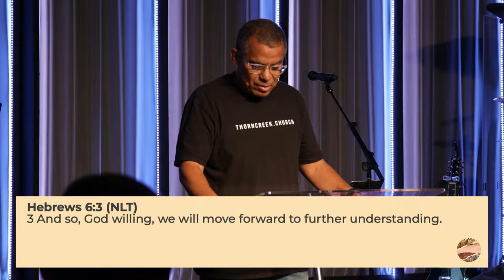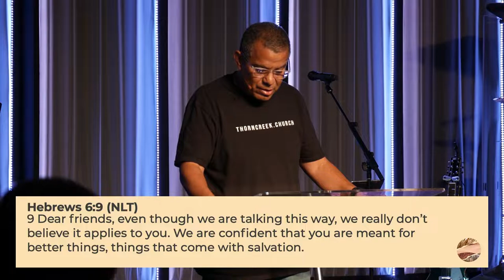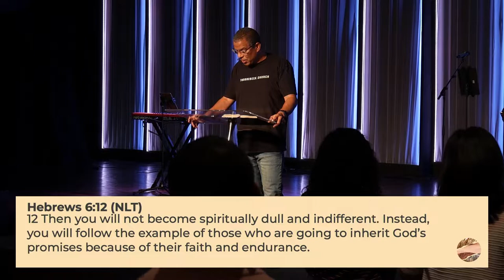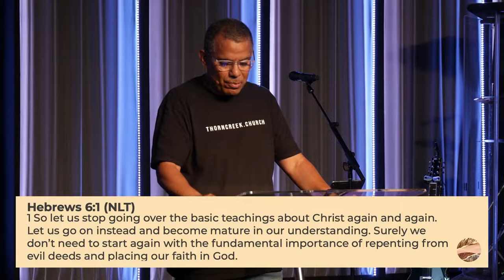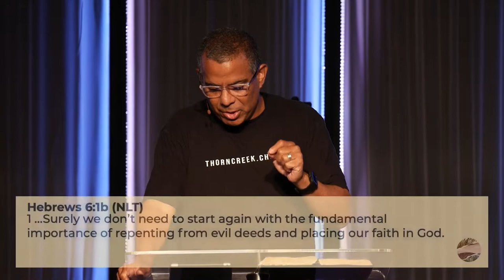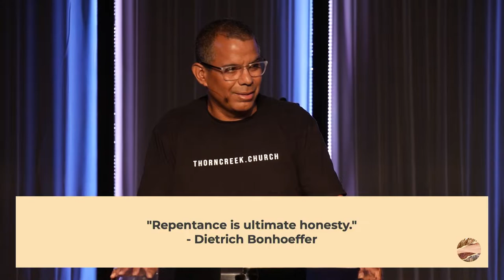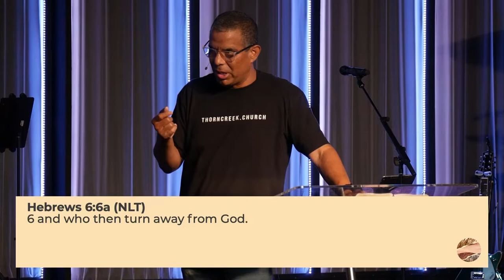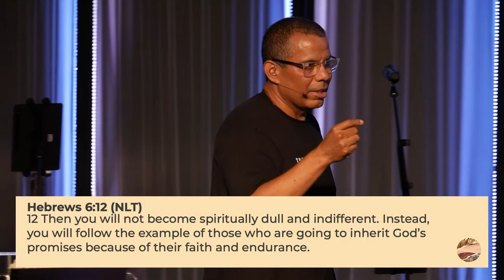Losing Your Salvation | Hebrews | Ruben Villarreal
Have you ever wondered what you can get away with and still be a Christian? How far can you push God's grace? Pastor Ruben opens Hebrews chapter 6 and explores these very questions.

Have you ever felt like walking away from your faith or the church? Have you ever experienced suffering that made you question God? Do you have a desire to have a deeper relationship with Jesus? If any of these questions resonate with you, you will love this new message series called, "Hebrews".

Throughout the summer, we will be looking at this incredible New Testament letter. It's written to people that have a knowledge of God, they are good people, but the challenges of life are weighing them down.

If you want to know Jesus Christ at a more personal level, or you are facing problems and need to be encouraged in your faith…Don't miss this sermon series. Attend church in person, or check us out online. But, don't miss ThornCreek!

June 4-5                He is Greater
June 11-12              Jesus was Human Too
June 18-19             Today's Your Chance
June 25-26             Rest Not Stress
July 2-3                   It's Time to Grow Up
July 9-10                Losing Your Salvation
July 16-17               You Have a Priest
July 23-24              All Your Sins Forgotten
July 30-31               His Sacrifice Your Gain
August 6-7             Don't Neglect This One Habit
August 13-14          Faith to Build a Boat
August 20-21         Run With Endurance
August 27-28         Just Remember This